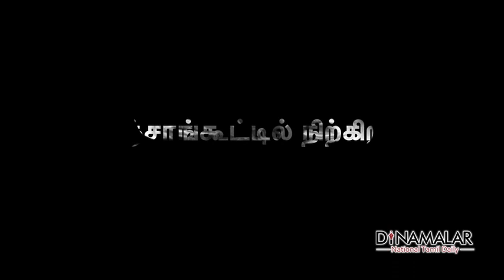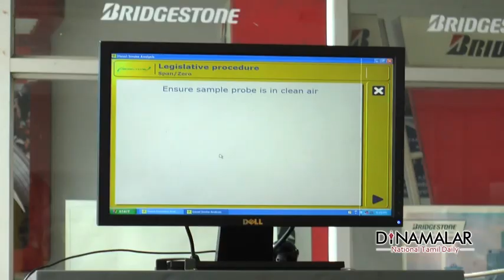Pollution... Problem... Protection